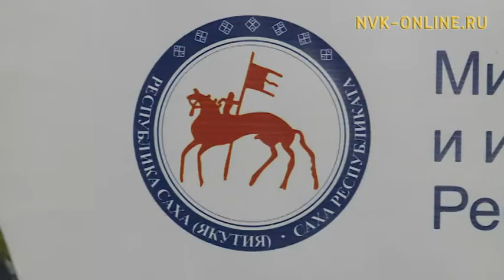В самых отдаленных селах Якутии появится цифровое телевидение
Официальный сайт NVK-ONLINE.RU - Соглашение о сотрудничестве в рамках реализации федеральной программы «Развитие телерадиовещания» подписали 30 января
«Радиотелевизионный  передающий центр Якутии» и Якутский филиал Почты России.  Филиал РТРС запустил в ряде районов и Якутске трансляцию пакета цифрового телевидения из 10 программ.

Воспользоваться данной услугой можно абсолютно бесплатно, без абонентской платы. Ну, а для просмотра цифрового телевидения на старых, аналоговых телевизорах требуется приставка, которую нынче можно будет приобрести во всех отделениях почтовой связи.